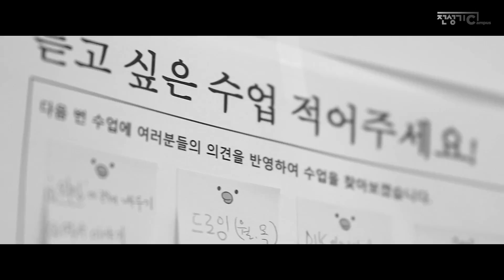junsungkicampus_story_04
[전성기캠퍼스가 만난 사람 ④]
수강생에서 재능나눔강사로 변신한 백혜림의 배우고 나누는 전성기

대학 졸업하고 결혼하고 아이 낳고, 여느 대한민국 여성들과 다를 것 없이 살아온 지난 세월. 그러는 동안 '백혜림'이라는 이름 석 자보다 누군가의 아내, 누군가의 엄마로만 불려왔던 그녀에게 자신의 이름으로 다른 사람들 앞에 설 수 있는 기회가 찾아왔습니다. 전성기캠퍼스를 통해, 강의를 듣던 수강생에서 자신의 재능을 나눌 수 있는 강사로 변신한 어느 평범한 주부의 이야기, 함께 만나 보세요!